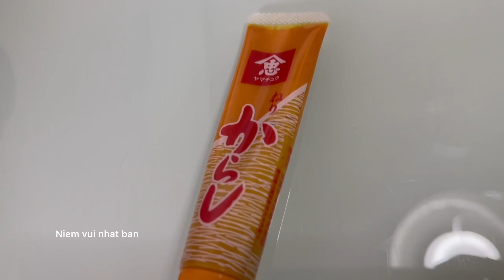Làm nhân bánh bằng Mù Tạt vàng Karashi / Make the Karashi filling